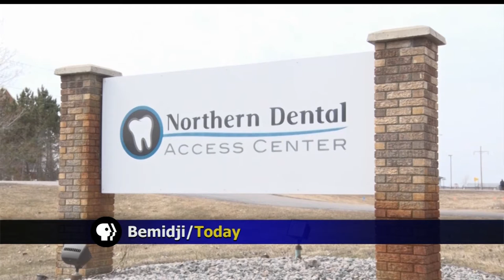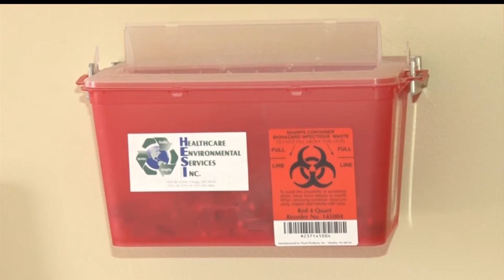Northern Dental Expansion - Lakeland News at Ten - March 29, 2016